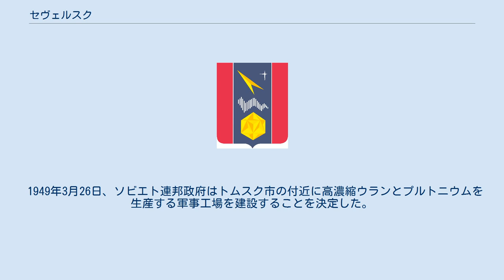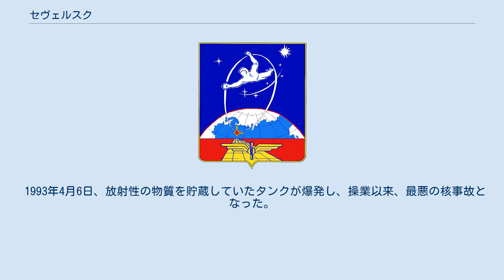セヴェルスク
セヴェルスク市章 セヴェルスク市入り口にあるゲート セヴェルスク（Се́верск, Seversk）はロシア連邦トムスク州の都市。
トムスク市から北西に15km。
トミ川に臨む。
 1956年に都市として登録された。
 1949年3月26日、ソビエト連邦政府はトムスク市の付近に高濃縮ウランとプルトニウムを生産する軍事工場を建設することを決定した。
その後、1958年に世界ではじめての核兵器工場 (AES-1) が建設された。
これらの工場群は、後にシベリア化学コンビナート (Siberian Chemical Combine、SCC) と呼ばれるようになった。
1953年から稼動している工場では、ウラン濃縮と転換やプルトニウム生産用原子炉の運転、そこから発生する使用済み核燃料の再処理などが行なわれている。
 SCCにはプルトニウムを生産するための原子炉があり、発生した使用済み核燃料を再処理して核弾頭が生産されていた。
そのために、セヴェルスクはソビエト連邦時代には秘密都市とされ、郵便番号であるトムスク-7という名で呼ばれていた。
SCCに建設された5基のプルトニウム生産炉は米国との協定により1～3号炉 (Ivan1、Ivan2、ADE-3) は運転を停止したが、4号炉 (ADE-4) と5号炉 (ADE-5) はセヴェルスク市とトムスク市の電力需要をまかなっているため、冷戦終了後も2008年までシビルスカヤ原子力発電所として稼動を続けた。
 1993年4月6日、放射性の物質を貯蔵していたタンクが爆発し、操業以来、最悪の核事故となった。